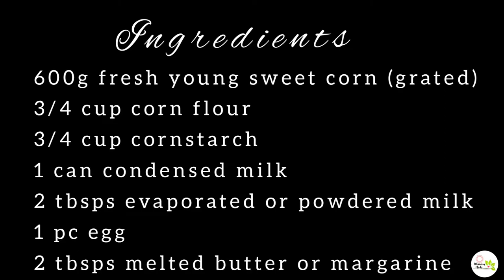How to make Special PINTOS | Filipino Delicacy | Mais Suman | BINAKI | SWEET TAMALES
Ingredients

600g fresh young sweet corn (grated)
3/4 cup corn flour
3/4 cup cornstarch
1 can condensed milk
2 tbsps evaporated or powdered milk
1 pc egg
2 tbsps melted butter or margarine

Steam for 30 - 40 minutes